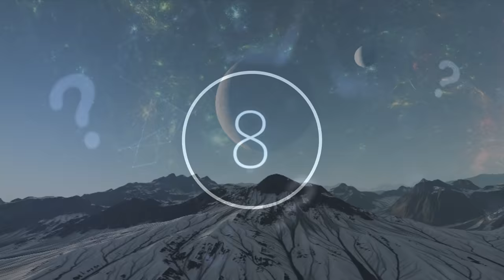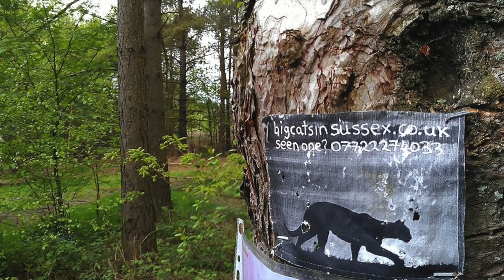25 Unsolved Mysteries That Cannot Be Explained | Compilation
25 unsolved mysteries that cannot be explained | compilation. Today, we take a look at these 25 unsolved mysteries that cannot be explained.

The world is very vast and diverse, and with so many different people and environments, it's no wonder that our world is full of mysteries. Although researchers have done a great job at unravelling some of these mysteries, many of them remain unsolved.

Structures made by early humans are understandably not common. Years of wear and tear, as well as intentional damage over the centuries, means that many of our ancestors’ humble buildings have been lost to time.

Because of this, you might be surprised to learn of a supposedly man-made structure that you very well have never heard of. Pamban Island, a small island situated in the peninsular of India. Nearby is Mannar Island, which belongs to Sri Lanka.

So today, we'll be taking a look at 25 unsolved mysteries that cannot be explained.